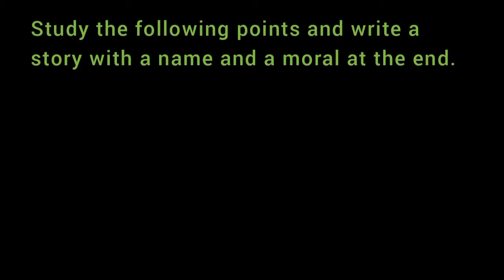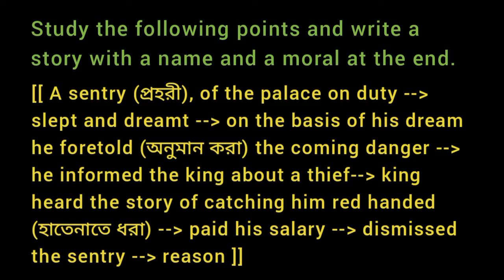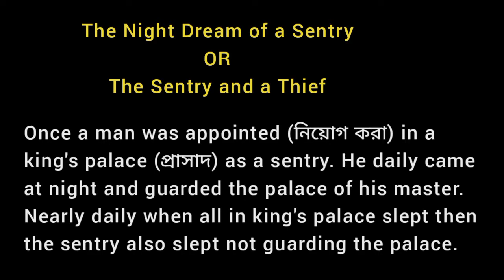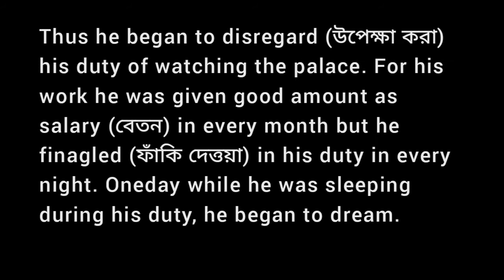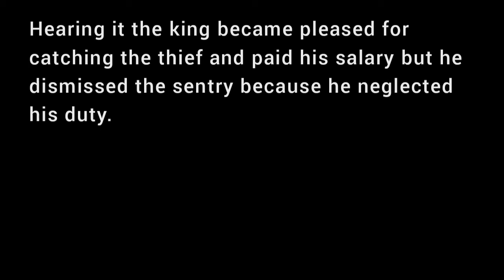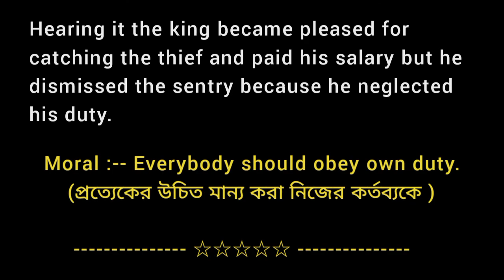Night Dream of a Sentry / The Sentry and a Thief / A King and Sentry Story Writing for Students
Study the following points and write a story with a name and a moral at the end.

[[ A sentry (প্রহরী), of the palace on duty -- slept and dreamt -- on the basis of his dream he foretold (অনুমান করা) the coming danger -- he informed the king about a thief-- king heard the story of catching him red handed (হাতেনাতে ধরা) -- paid his salary -- dismissed the sentry -- reason ]]